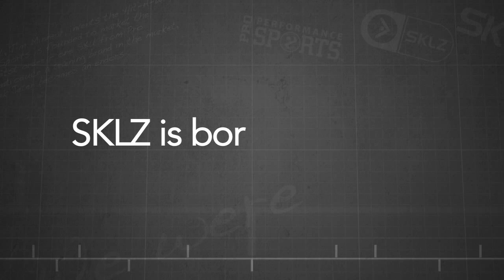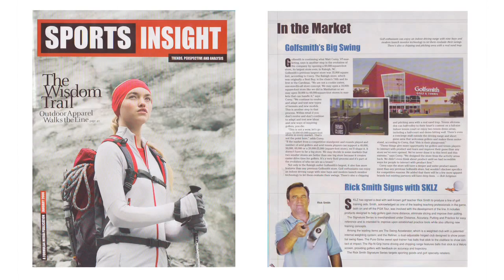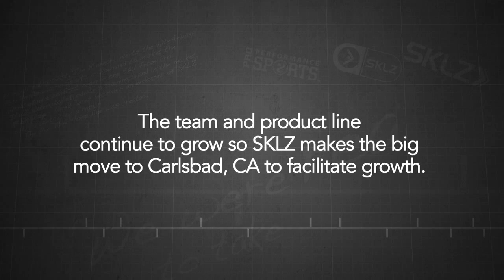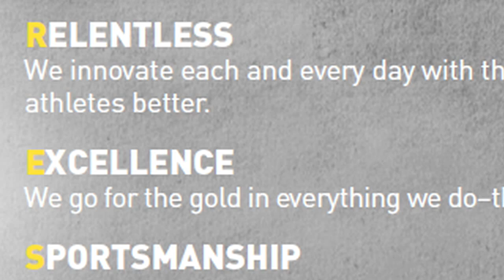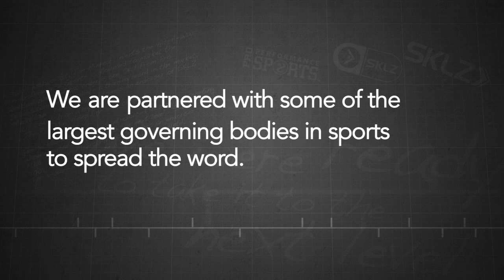The History of SKLZ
Curious about where SKLZ has come from? There are a lot of pieces that make up SKLZ story. This timeline piece tells the first 10 years of our history.